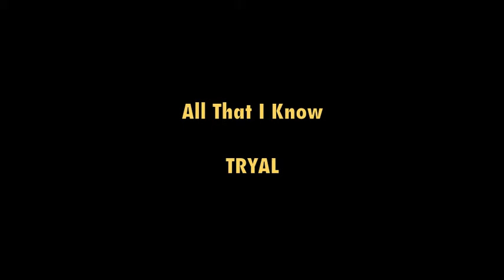TRYAL-All That I Know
This video was created by Alex Samaras and Christianne Ullmark

Ice dancer: Christianne Ullmark
Guitar: Owen Stewart-Robertson
Vocals: Alex Samaras